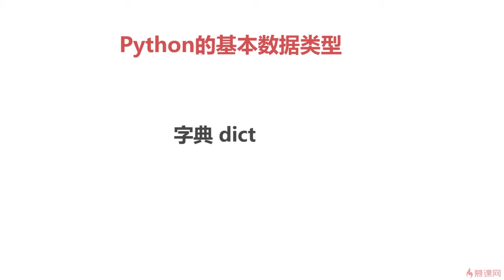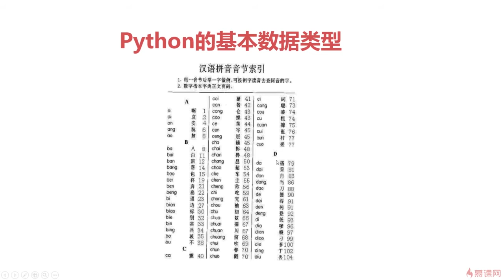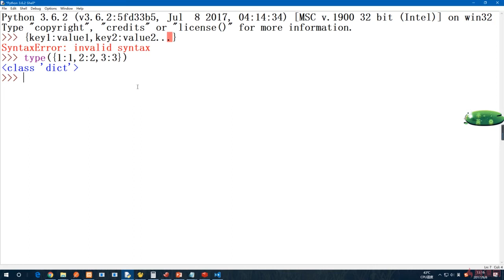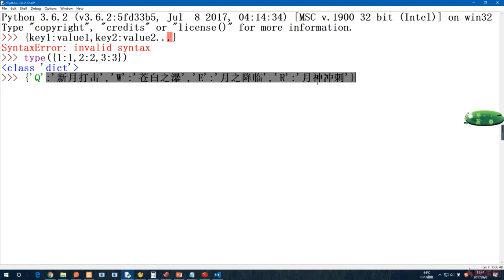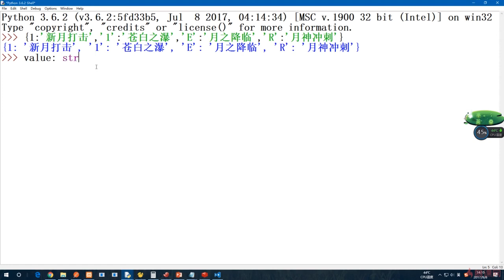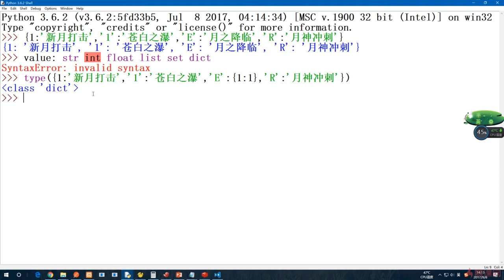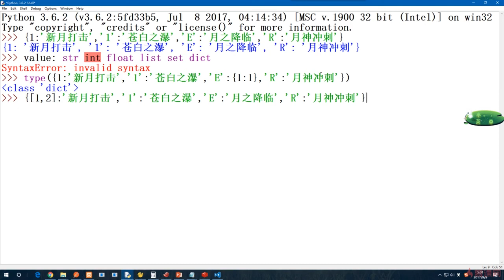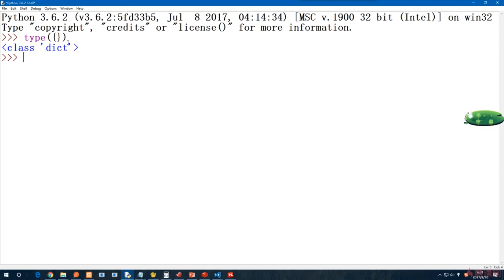4.6 dict 字典｜Python中表示“组”的概念与定义｜Python3.8入门 & 进阶 & 原生爬虫实战完全解读